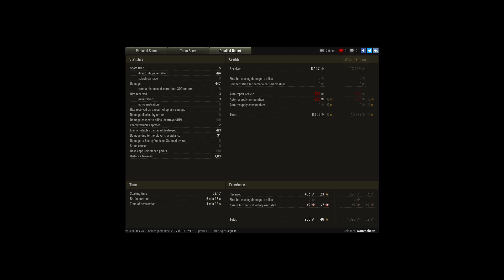1 on this crapmachine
Player: watamahatta [-FHG-]